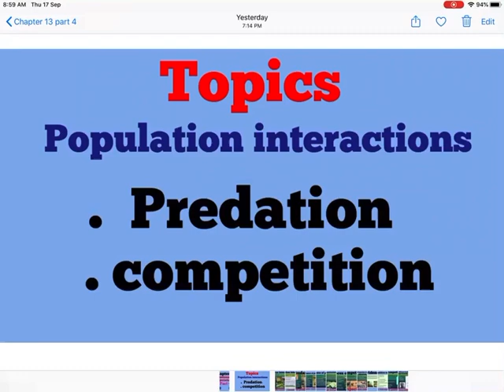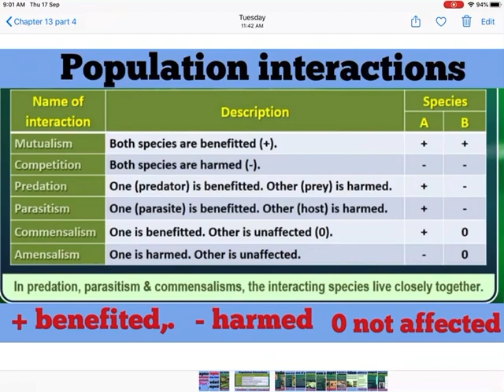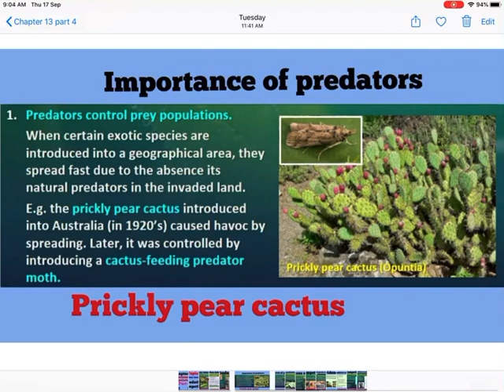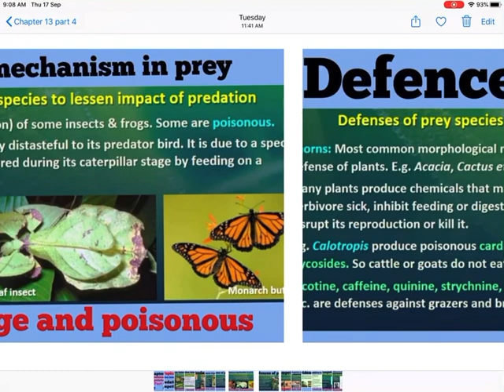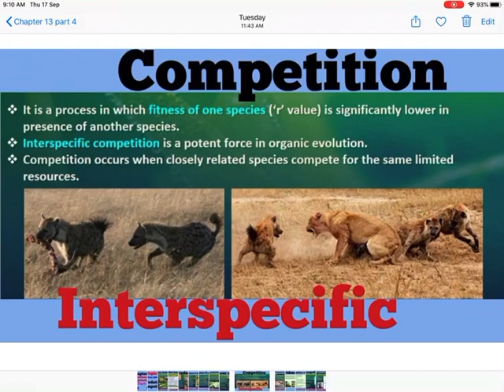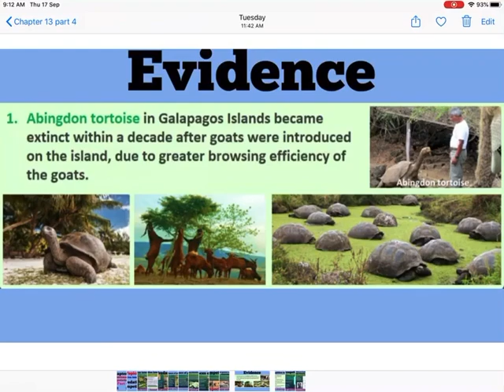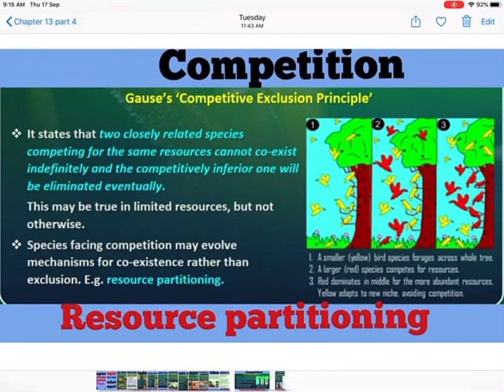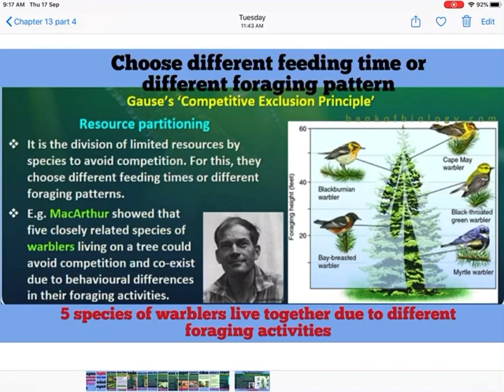Biology Class 12 chapter 13 Organisms and Populations Part 4/5, By Neerja, with MCQ test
Link to MCQ test based on topics covered in video of Part 3 -

Topics in Part 4 : Population Interactions - Predation and Competition

By : Neerja Gupta